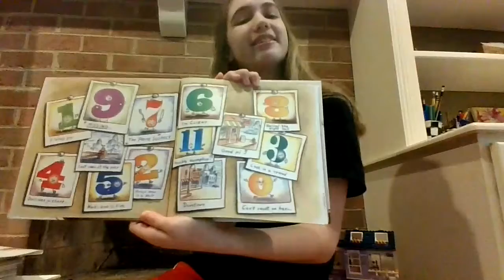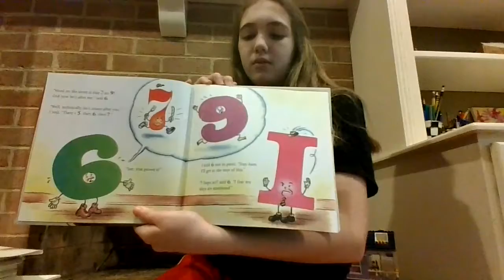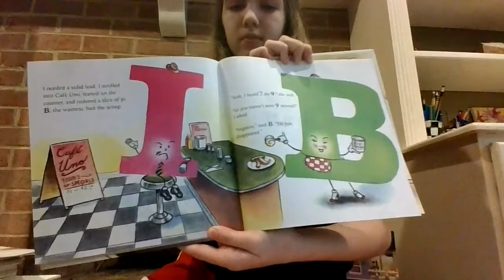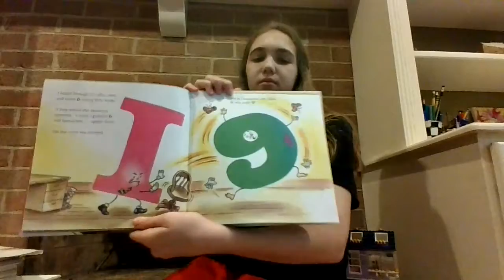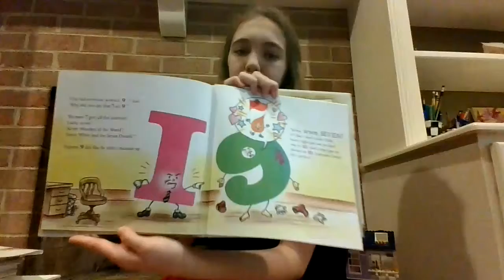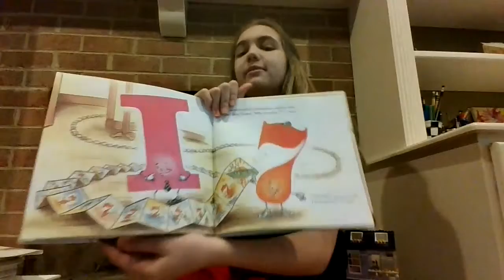Mystery Guest Reader_5_19_20_Kate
One of our 8th graders, Kate, reads a fun book to the kindergarten class! I was lucky to have taught this young lady when she was in kindergarten. Thank you, Kate! :)